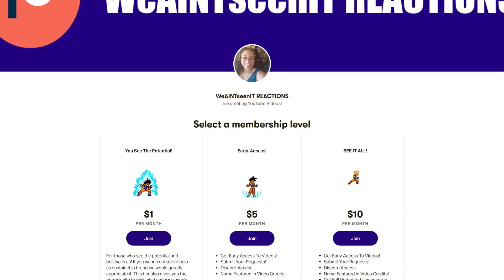Archer vs Berserker | Fate/Stay Night Episode 13 & 14 Reaction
Fate/Stay Night Archer vs Berserker. So after the enormous reception to our reaction to the trailers and openings of the Fate series. We're gonna be reaction to Fate/Stay Night!

0:00 Intro
4:03 Episode 13 Reaction
16:24 Episode 13 Thoughts
19:27 Archer vs Berserker Reaction
33:53 Final Thoughts